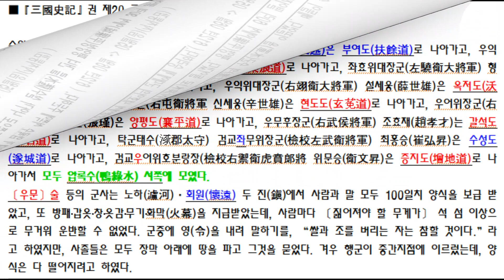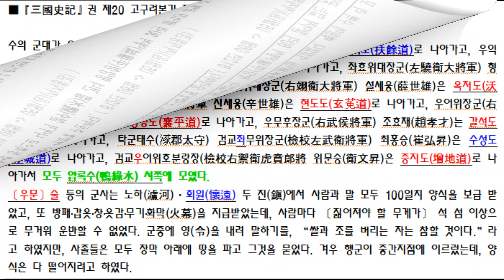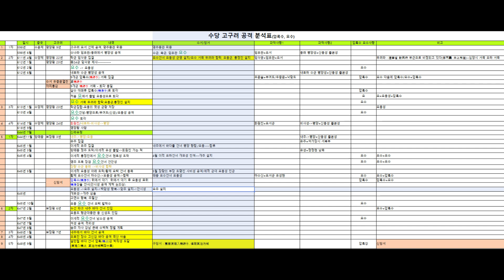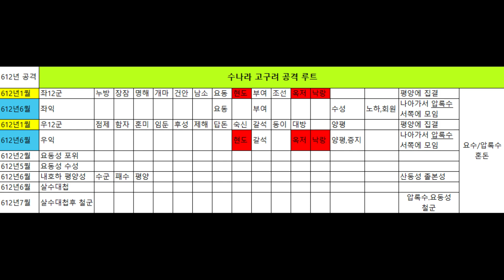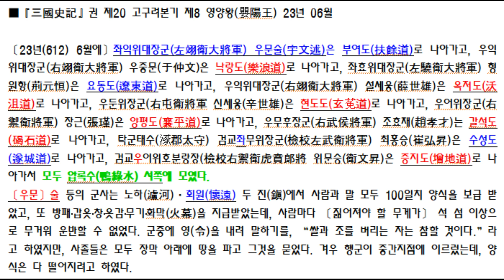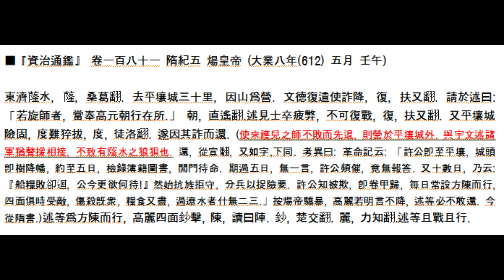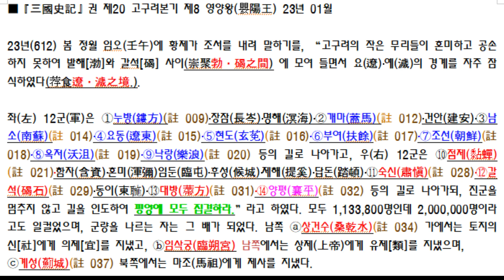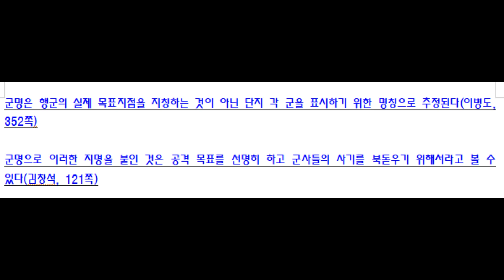수나라, 공수부대 있었나? 한반도로 침략한 것이 아니다. (수나라, 당나라 고구려 침략 제5편)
[타임 라인]

00:00 도입
04:12 수양제의 제1차 고구려 침략의 3개 전투 상황은 비상식적이다.
05:51 압록수와 요수의 구분이 명확하지 않다.
11:56 3개 전투 상황 중 수군의 전투 상황이 유독 비상식적이다.
19:33 수군의 패수 공격은 하북성 평양성이 아니라 산동성 평양성 공격이다.
24:06 육군의 고구려 공격루트는 비행기에 의한 공수부대만 가능하다

수나라의 고구려 공격시
공격 루트와 상황은
비상식적이거니와
한반도에는 비행기에 의한
공수부대 공격에만 맞는다.
이 공격은
원래의 고구려 위치인 하북성 평양성에 대한
육군의 공격과
산동성 평양성인 졸본성에 대한
수군의 공격이다.